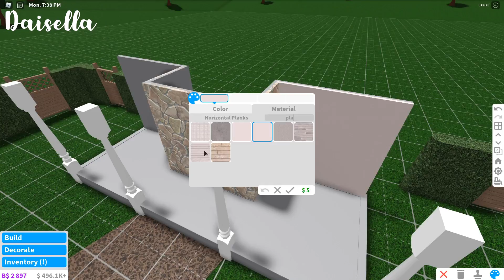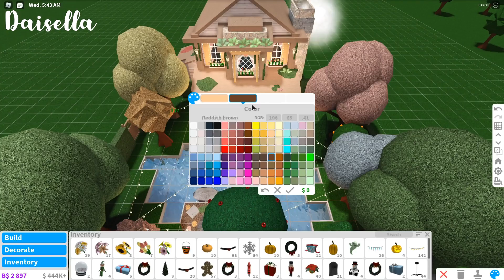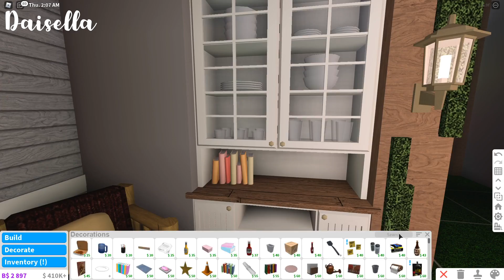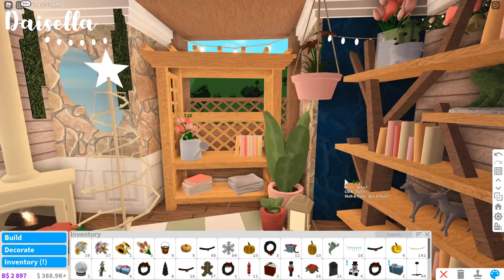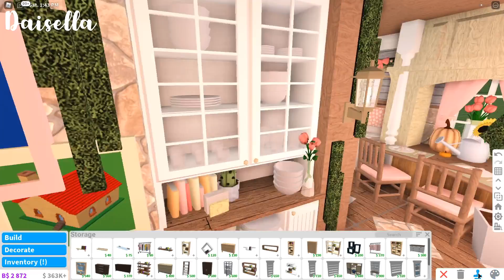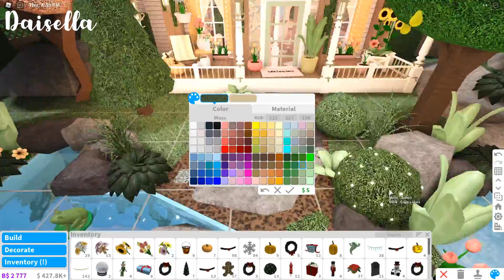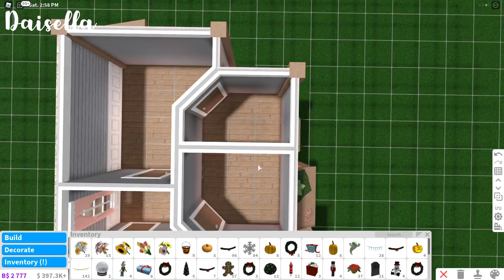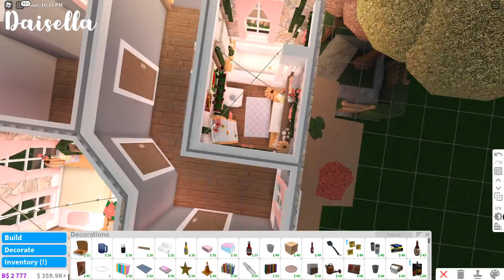Fairytale roleplay home! || Bloxburg Speedbuild || Daisella ❀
Open me!
°.✩┈┈∘*┈˃̶୨୧˂̶┈*∘┈┈✩.°
~Fairytale roleplay home!~

Hey Daisies! A little while ago on my community page I put up a poll for what you guys would like to see next! And fairytale cottage won by a LOT, sooooo here it is! I really like it, one of my best builds in my opinion tehe! It took a while to make, so I hope you guys like it and thank you guys so much for watching, and I love you all. Remember to stay safe, and cya! ♡♡♡

➳Link to my inventory! (this is where you can find all of my decals!)
°.✩┈┈∘*┈˃̶୨୧˂̶┈*∘┈┈✩.°

~♡Build Info!♡~
Color scheme: Pastel Colorful
Price: $276k
Bills: *with premium: $830 *without: $1660
Gamepasses needed: Advanced Placement, Multiple Floors, Basements
Rooms:
❀Living room
❀Kitchen
❀Dining area
❀Laundry Room
❀3 bathrooms
❀3 bedrooms

NOTE: Slow down the video if you are rebuilding this home! It will make it much easier. If you do not know how to do that, look below! ✩

How to slow down videos!
✿Computer: Go to the bottom right hand corner of the video, then press on the gear icon. Now go to playback speed out of the options that come up, I recommend setting the speed on either 0.25x or 0.5x!
✿Phone: Tap on the pause button, now go to the right hand corner. Click on the 3 dots, now go down through the options and find Playback Speed, click it. Now a menu of different speeds comes up. I recommend setting the speed to either 0.25x or 0.5x.
✿Tablet/ipad: Tap on the pause button, now go to the right hand corner. Click on the 3 dots, a small menu shows up. Pick the last option: Playback Speed. Now set the speed. I recommend setting the speed to either 0.25x or 0.5x.

       ~♡Music Played♡~
~☆~: Mona Lisa- VALNTN
~☆~: txt me when u get here- Jillian Rossi
~☆~: Take you on- James Mercy ft. PhiloSofie
~☆~: Stars- Diamond Eyes
~☆~: Slow- Diviners X Riell
~☆~: Castle- Clarx & Harddope
~☆~: Everything- Diamond Eyes
~☆~: Perfect 10- Unknown Brain
~☆~: Inspiration- Unknown Brain
~☆~: Colorblind- Netrum

Music by @jillianxrossi - txt me when u get here via @hellothematic